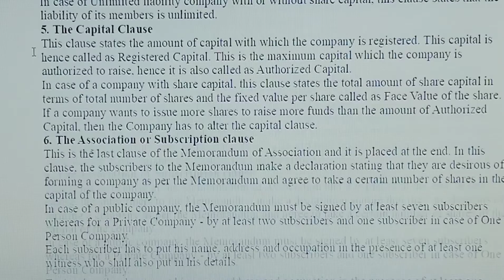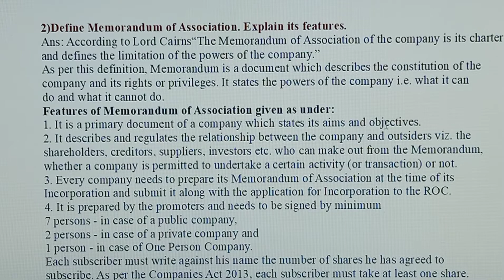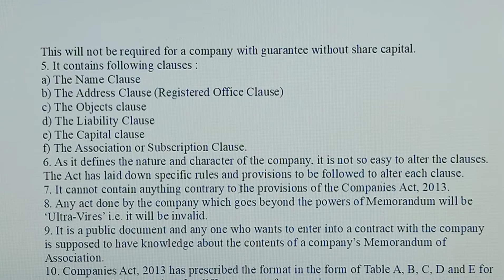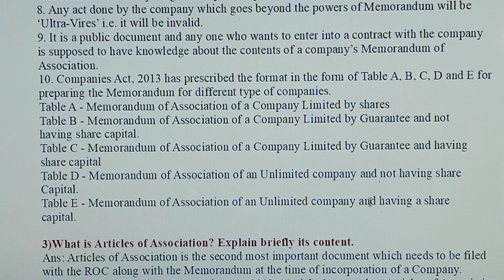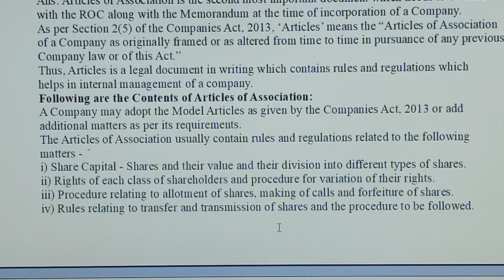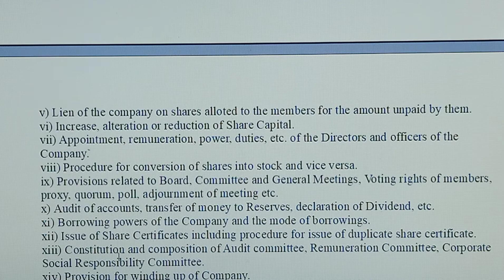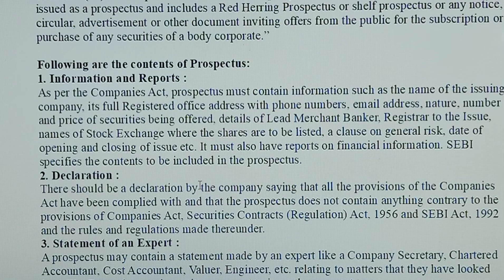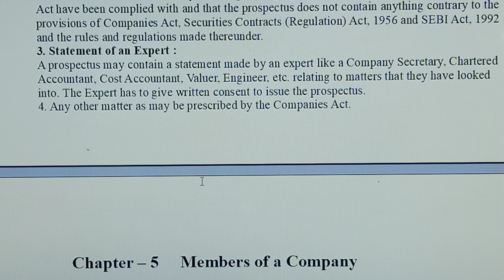11th Std. Secretarial Practice Chapter-4 Exercise Solution Part-5 of Q.7 Sub 2,3 & 4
@COMMERCE ACADEMIA exercisesolution chapter4 secretarialpractice sp#11#11th#maharashtraboard#newsyllabus#2021#2020#2020-21#maharashtra#questionanswer#solution#commerceacademia#youtube